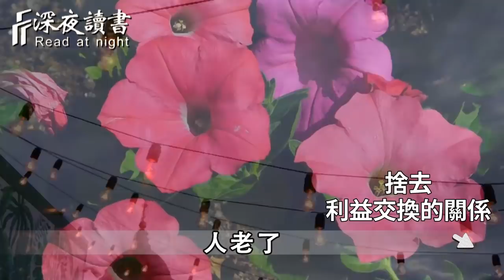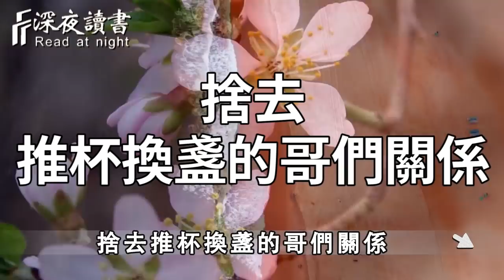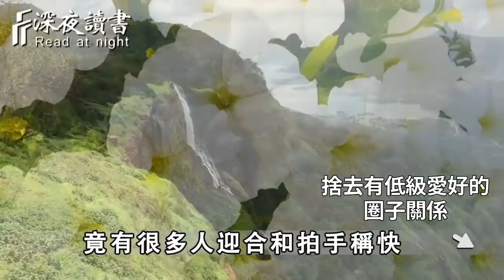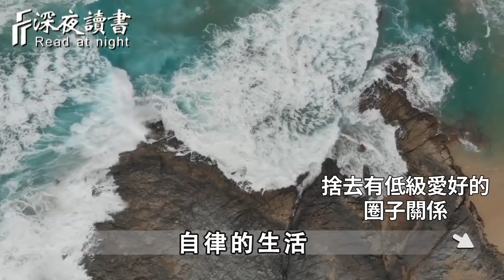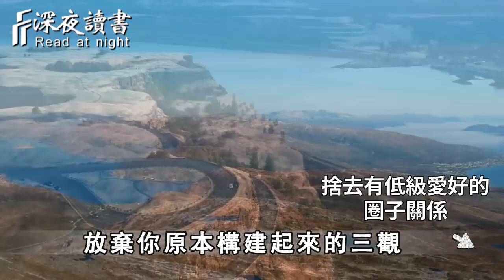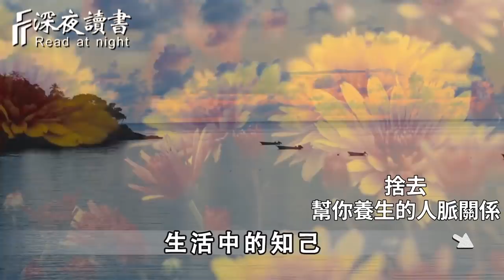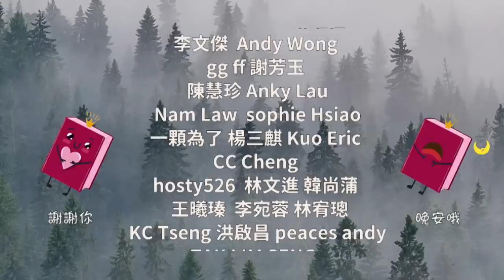人過60，這5種關係，就不要費力維持了！斷得越快，晚年越幸福【深夜讀書】